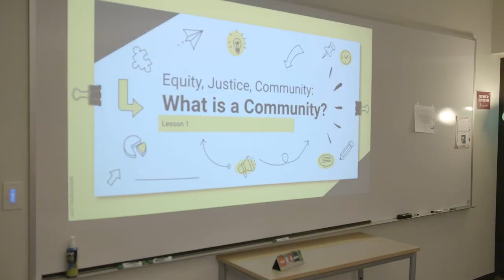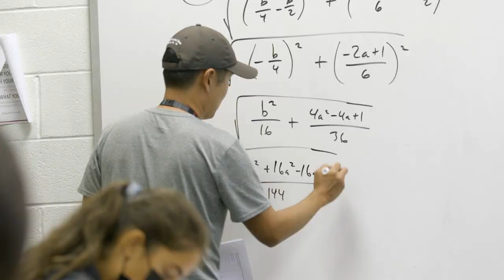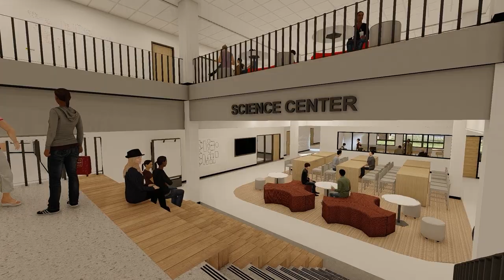Together We Shine | Sidwell Friends School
This is our moment to shape the School we love and magnify the impact it has on students today and for decades to come—our moment to shape the impact they will have on the world. Together We Shine.

MB01AMJOFZJKMZF